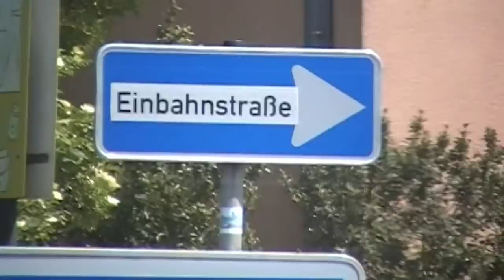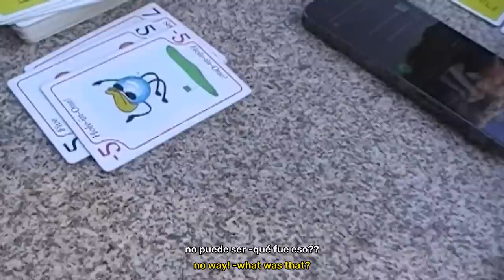The Warning - Berlin, Germany Show Aftermovie